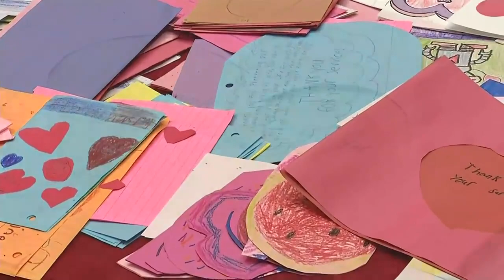‘Valentines for Vets’ has another successful turnout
Mid-Michigan students showed love to the men and women who protected and served our country.